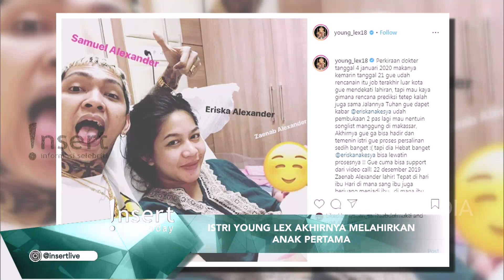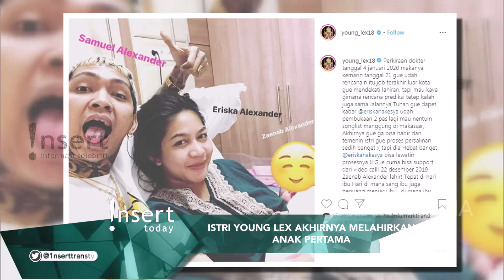INSERT - Istri Young Lex Akhirnya Melahirkan Anak Pertamanya (23/12/19)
Simak video berikut untuk mengetahui informasi Istri Young Lex Akhirnya Melahirkan Anak Pertamanya